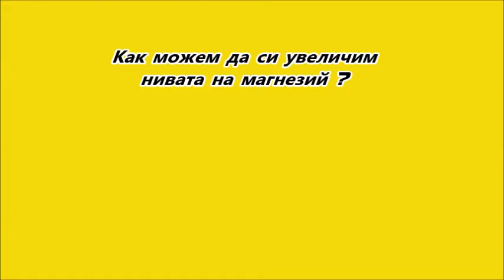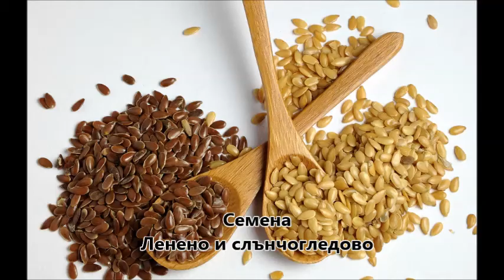Всичко за Магнезият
Защо?
Колко?
Кога?
От къде?